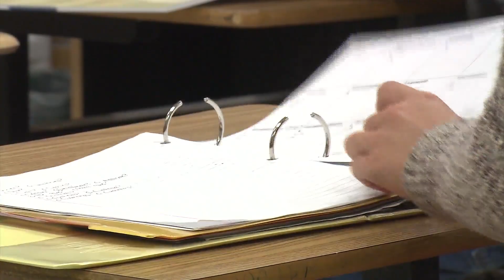Democrats and Republicans start doing the political dance in Richmond